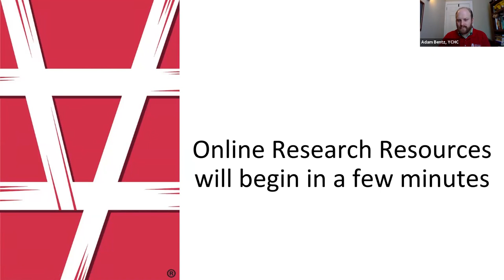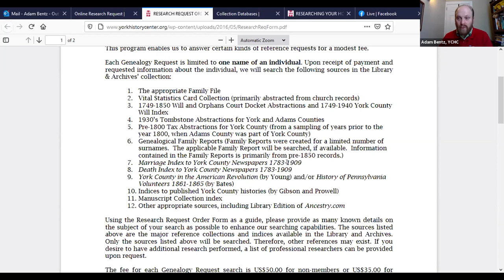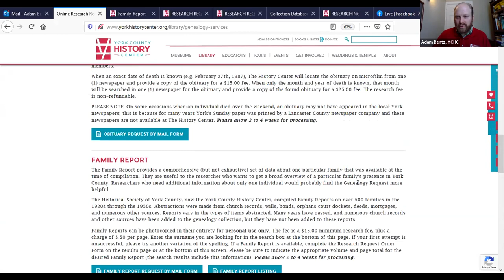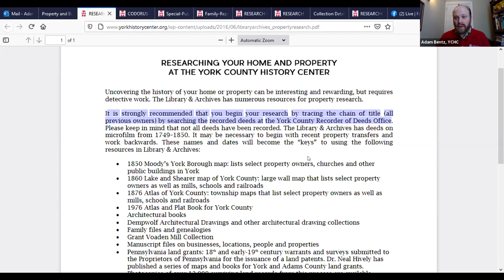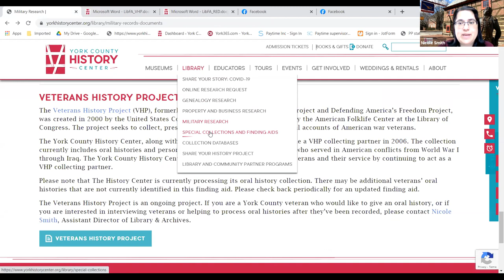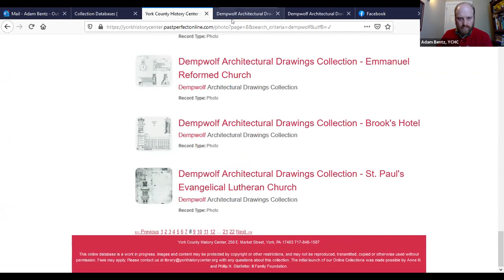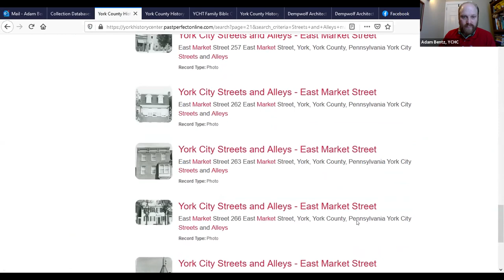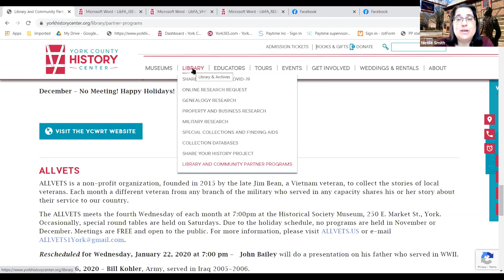Online Research Resources 12-19-2020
Nicole Smith and Dr. Adam Bentz - research resources on the YCHC website